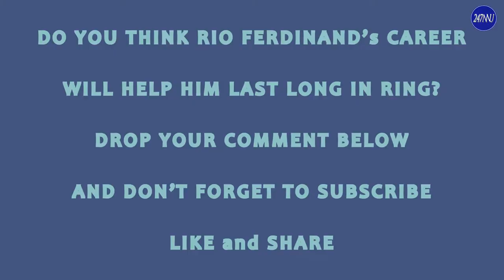Rio Ferdinand Switches Career To Boxing Transformed From Leaned Footballer to Boxer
Rio Ferdinand faces a huge transformation from retired footballer to professional boxer but his hulking physique should give him a head start.

The former Manchester United defender is aiming to be granted his boxing license and compete for a belt, aided by Betfair.
With the 38-year-old likely to compete at cruiserweight, his raw power and strength will no doubt come in handy when he laces up the gloves.